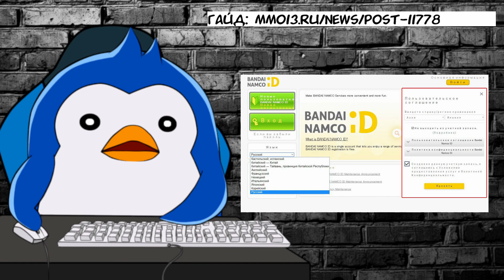Blue Protocol НОВОЕ ЗБТ - 7 НОЯБРЯ!